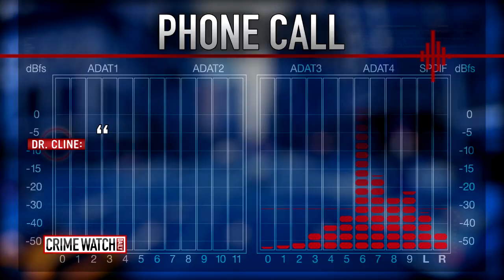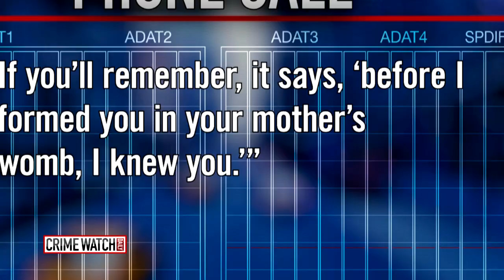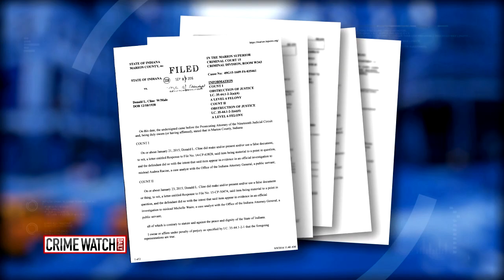Elizabeth Smart Confronts Alleged Fertility Fraud Doctor (Part 2) – Crime Watch Daily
Did this fertility doctor artificially inseminate these mothers with his own sperm? Elizabeth Smart brings you an unexpected family reunion.